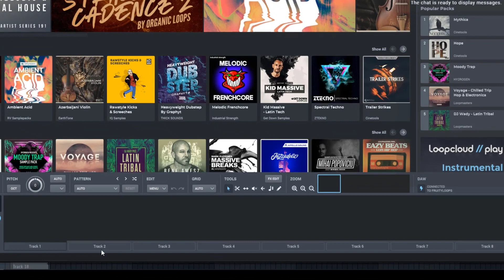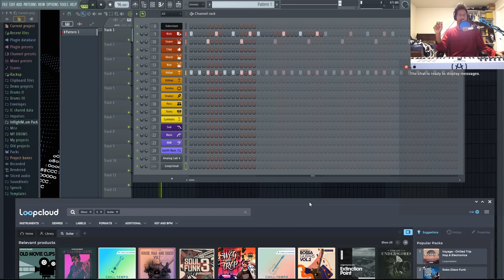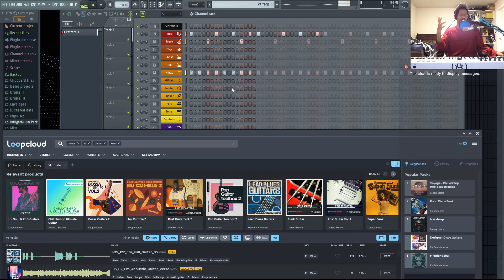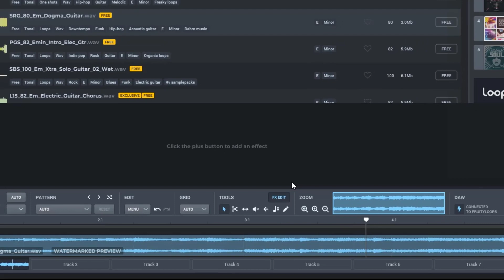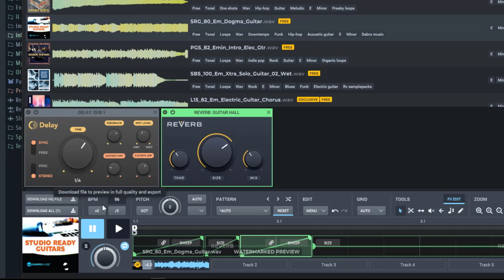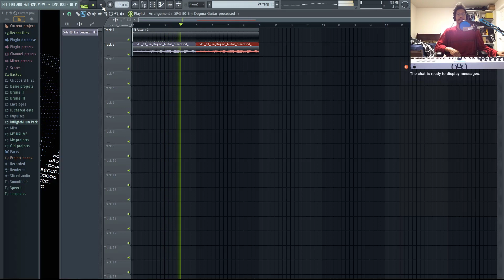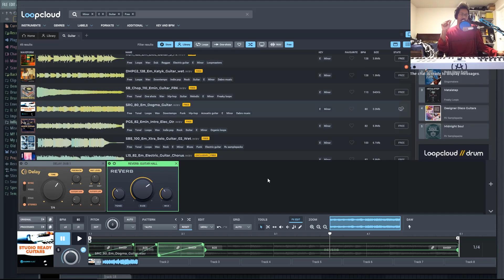Loopcloud 5.1 Sampling Features Tutorial in FL Studio 20